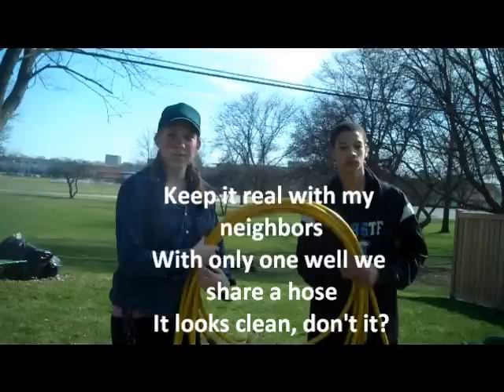Agriculture in every country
Agriculture video fpr AP human geography